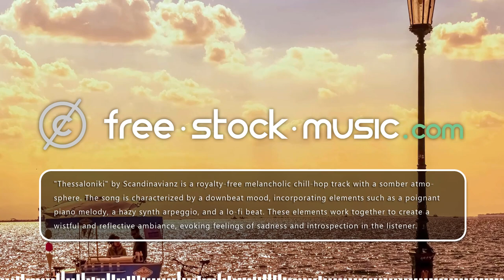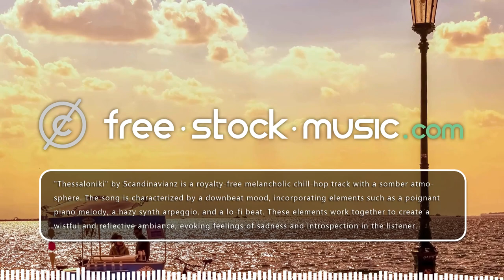Thessaloniki by Scandinavianz [ Lo-Fi / Chill-Hop / Melancholic ] | free-stock-music.com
You are free to use “Thessaloniki” music track (even for commercial purposes), but you must include the following in your video description (copy & paste):